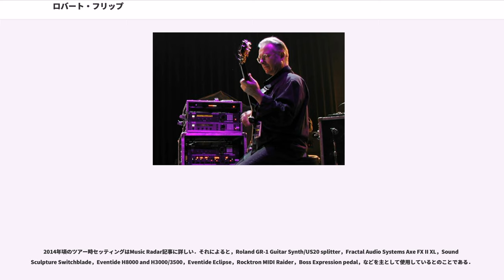ロバート・フリップ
ロバート・フリップ（Robert Fripp、1946年5月16日 - ）は、イギリス出身のミュージシャン、ギタリスト、作曲家。プログレッシブ・ロックの代表的バンド、キング・クリムゾンのギタリスト兼リーダーである。

幼少の頃から地元のクラシックギター教室に通っており、同じギター教室には後にキング・クリムゾンを一緒に結成することになるグレッグ・レイクも通っていた。

18歳でボーンマスのマジェスティック・ホテルのジャズバンドの専属ギタリストになり3年間ステージをこなす。前任ギタリストはアンディ・サマーズ。

1967年、後のキング・クリムゾンのメンバーとなるジャイルズ兄弟（マイケル・ジャイルズ、ピーター・ジャイルズ）との3人で、ジャイルズ・ジャイルズ&フリップを結成して、アルバム1枚を発表する。このバンドを母体に、イアン・マクドナルドとグレッグ・レイクが参加し、キング・クリムゾンへと発展することになった。

1969年のバンド結成から現在に至るまで、ロバート・フリップはキング・クリムゾンにおける主導権を握り続けている。（本人は否定しているが）時に強権的なまでのリーダーシップを執ることがあり、それがバンド内に亀裂を生み出すことがあった。メンバー・チェンジなどの人事的な決定権も握っており、ピート・シンフィールド（作詞担当）やデヴィッド・クロス（ヴァイオリン）の脱退も実質的にはフリップによる解雇だと言われている。

そのリーダーシップと厳格な音楽への取り組みによって1960～1970年代のプログレッシブ・ロック・ムーブメントを支え、その語義どおりの音楽スタイルから多くのアーティストに影響を与えてきた。特に、インプロヴィゼーションを主体とした演奏方法で人気を博した。デビュー・アルバム『クリムゾン・キングの宮殿』（1969年）や『レッド』（1974年）における彼のギター・プレイは非常に高く評価されている。しかし本人はそうしたプログレとしてのイメージを刷新するごとく音楽的な変化を求め続けており、キング・クリムゾン自体のサウンドも時代時代によって大胆な変遷をたどった。

キング・クリムゾンでの活動以外にも、様々なアーティストと交流を持ってきた。デヴィッド・ボウイ、ブライアン・イーノ、ピーター・ガブリエル、ダリル・ホール、デヴィッド・バーン（トーキング・ヘッズ）、アンディ・サマーズ（ポリス）、デヴィッド・シルヴィアン（ジャパン）と、錚々たる個性派の面々と音楽活動を共にしてきた。1974年のキング・クリムゾン解散後、「もうギターは弾かない」と決心し、半ば音楽業界から引退状態にあったが、デヴィッド・ボウイとブライアン・イーノの呼び掛けで音楽活動に復帰したという経緯がある。また「フリッパートロニクス」や「サウンドスケイプ」と呼ばれる自身が開発した機材のライブ音源などを収録したソロ・ワークや、リーグ・オブ・ジェントルメン、プロジェクトといった外部ユニットの作品も多数発表している。盟友・イーノと同じく、Microsoft Windowsの起動音（イーノはMicrosoft Windows 95、フリップはMicrosoft Windows Vista）の製作を手がけた経験もある。

2012年のフィナンシャル・タイムズとのインタビューで、「ユニバーサル・ミュージック社との版権を巡る係争に集中するため」としてミュージシャン活動からは引退したと明かした。しかし翌年9月に係争が決着する目処が立ったとして、ミュージシャン活動への復帰とキング・クリムゾンの再始動を発表した。

ビートルズやジミ・ヘンドリックスのファンで、ビートルズに関しては『サージェント・ペパーズ・ロンリー・ハーツ・クラブ・バンド』に感銘を受け、ミュージシャンを志したほどだという。ちなみに、初期のクリムゾンは「ルーシー・イン・ザ・スカイ・ウィズ・ダイアモンズ」をカバーしていた。ジミ・ヘンドリックスに対しては「天才だ」と称している。ヘンドリックスも、フリップのギター・プレイに感銘を受け、フリップのライブを観た後に楽屋を訪れた際、「心臓に近いほうの左手で握手してくれ」と頼んだという。（ちなみに、フリップもヘンドリックスも左利き...